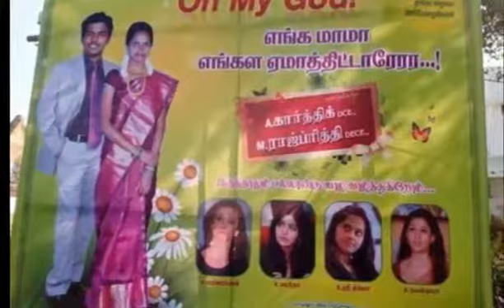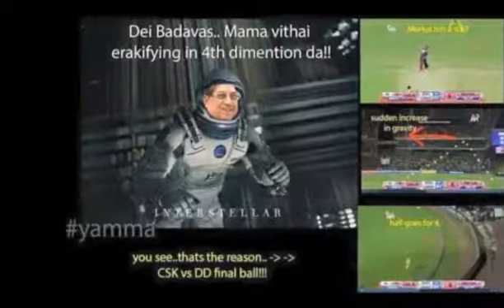tamil memes images collection video